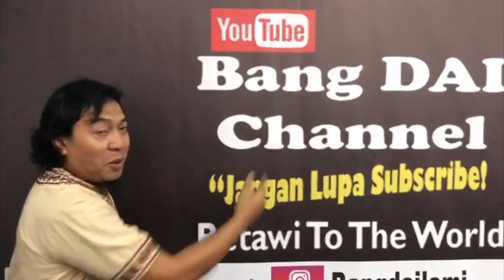32 KAWASAN PESEPEDA DIHAPUS !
Pemerintah Provinsi DKI mencoret 32 kawasan khusus pesepeda di Jakarta. Alasannya, karena adanya banyak pelanggaran protokol kesehatan pada pelaksanaannya.
 ini nama2 jalanya.. :

Jakarta Pusat
1. Jalan Suryopranoto
2. Jalan Percetakan Negara 2
3. Jalan Pejagalan Raya
4. Jalan Paseban Raya
5. Jalan Zamrud Raya
6. Jalan Amir Hamzah
7. Jalan Pramuka Sari 1
8. Jalan Danau Tondano

Jakarta Timur
9. Jalan Pemuda
10. Jalan RA. Fadilah
11. Jalan Inspeksi BKT
12. Jalan Raden Inten
13. Jalan Bina Marga

Jakarta Utara
14. Jalan Danau Sunter Selatan
15. Sisi Inspeksi Kali Sunter RBS
16. Jalan Kelapa Hibrida
17. Jalan Pulau Maju Bersama
18. Jalan Benyamin Sueb/ Pademangan Timur
19. Jalan Arteri Pegangsaan Dua

Jakarta Barat
20. Jalan Gadjah Mada
21. Jalan Hayam Wuruk
22. Jalan Putri Harum
23. Jalan Puri Ayu
24. Jalan Puri Elok
25. Jalan Puri Molek
26. Jalan Puri Ayu 1
27. Jalan Puri Molek 1

Jakarta Selatan
28. JLNT Antasari
29. Jalan Sultan Iskandar Muda
30. Jalan Tebet Barat Dalam Raya
31. Jalan Kesehatan Raya
32. Jalan Cipete Raya